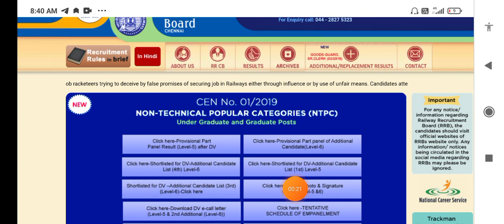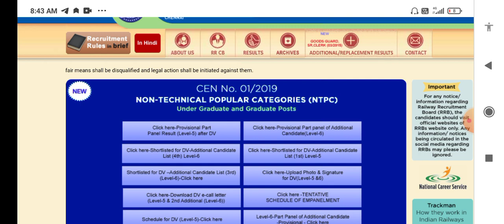RRB NTPC latest update, NTPC Gorakhpur zone level 5 result, Mumbai zone level 5 result,